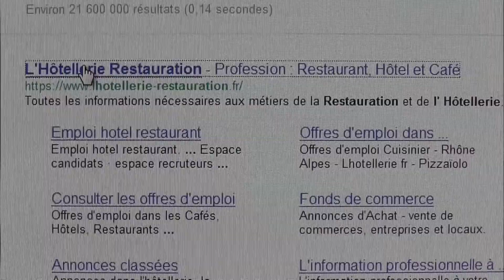Ils arnaquent pole emploi sans se faire remarquer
Il arnaque pole emploi pendant 10 ans et en est fier